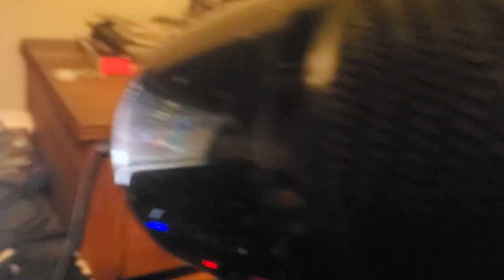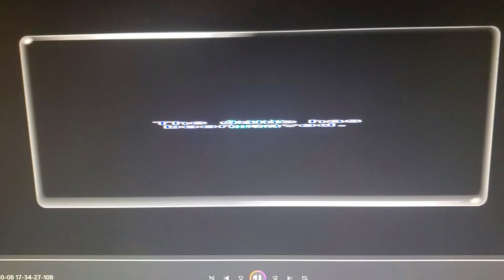Pikmin 2 Returns, But there's a big Problem!